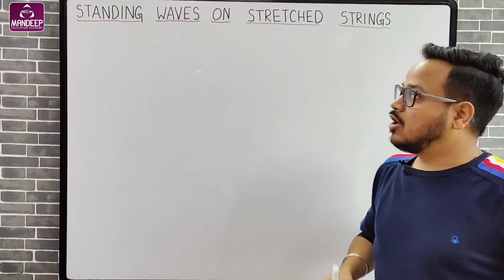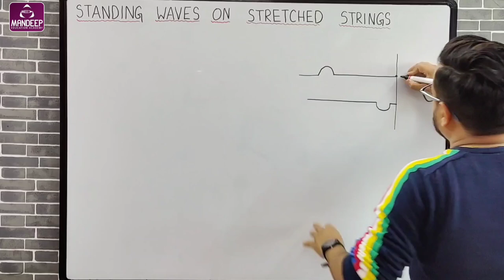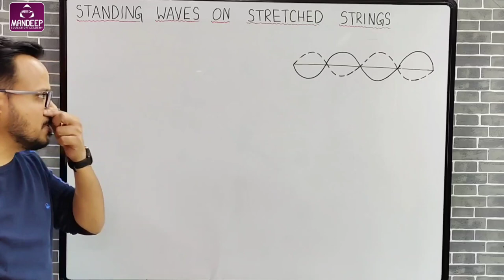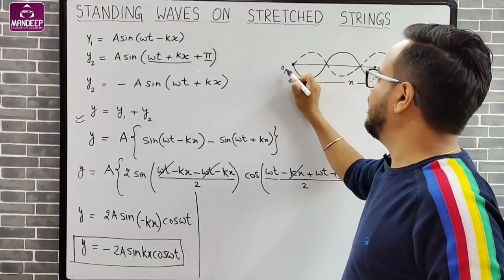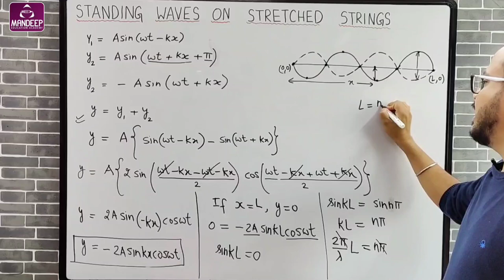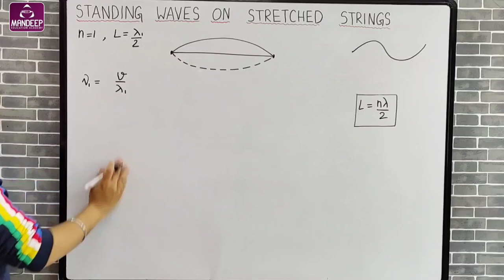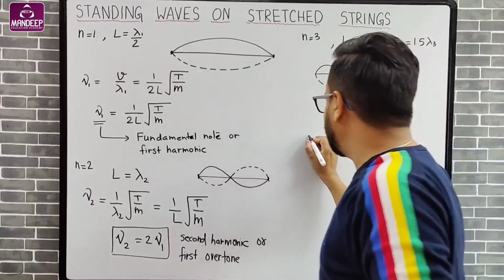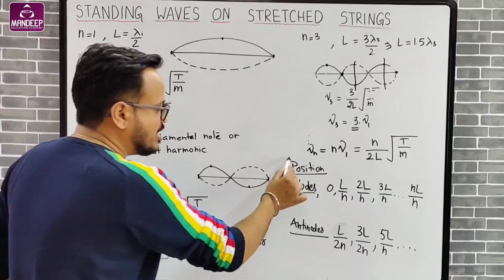Standing Waves Class 11 Physics Term 2, Stretched Strings, Modes of Vibration, Harmonics, Overtones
Topic: standing waves class 11 physics or stationary waves on stretched strings, modes of vibration, harmonics and overtones
Chapter: Waves, class 11 Physics term 2 exam 2022.
In this video I have discussed standing waves class 11 physics term 2 topic. Standing waves or stationary waves formed on stretched strings and various modes of vibration and other topics like what are harmonics and what are overtones etc are discussed in this lecture.

🔥🔥Download Mandeep Education Academy app from playstore for free study material, video lectures, test papers and more

💥💥LIVE COURSE FOR CLASS 12 SESSION 2022-23 ON MANDEEP EDUCATION ACADEMY APP💥💥
✅Live classes every Monday, Wednesday & Friday from 4:30 pm to 5:45 pm.

💥Most important books for term 2 preparation (do any one of these):
Arihant class 11 chapter wise question bank
Oswaal class 11 chapter wise question bank
Xam idea class 11 chapter wise question bank
MTG class 11 chapter wise question bank
Together with Class 11 term 2 chapter wise question bank
Oswaal complete bundle for class 11 term 2
Arihant complete bundle PCM term 2